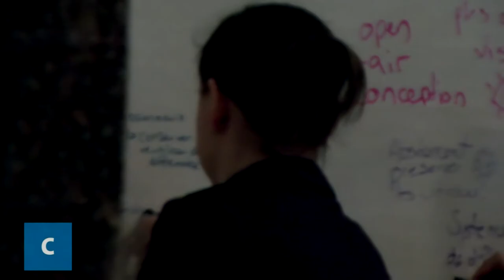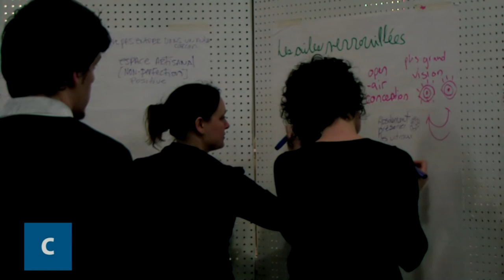Laboratoire jeudiconfession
Communautique et Compagnons de Montréal tenait le 5 mai 2011 un évènement créatif et ouvert visant à imaginer le potentiel de transformation de l'Église St-Marc située au cœur du quartier Rosemont-Petite-Patrie dans le cadre du projet Mandalab.

Les nombreuses personnes présentes ont pu se rencontrer autour d'un déjeuner paroissial qui a été suivi d'interventions des plus inspirantes :
-Allocution de Monseigneur Blanchard s'exprimant sur le rôle de St-Marc comme communicateur et la vocation d'accueil des citoyens en ce lieu.
-Allocution d'Artur Serra, directeur de la recherche du Citilab de Cornellà et co-fondateur du projet Anella Cultural et d'Alain Ambrosi, chercheur associé à Communautique, en direct de Barcelone.

4 nano-conférences:
 -"Le Mandalab, un espace ouvert", Patrick Dubé, responsable recherche et développement et Monique Chartrand, directrice générale, Communautique
- "Espaces de cocréation et d'innovation pour une société durable, juste et résiliente", Jean-Sébastien Bouchard, concepteur et animateur chez Grisvert
- "Environnements programmables et désirables", Jonathan Belisle, Planificateur stratégique et scénariste d'expérience, utilisateur Hello Architekt!
- "Prospective en architecture urbaine - le futur des villes", Claude Boullevraye de Passillé, architecte designer

Pour l'occasion, plus d'une soixantaine de personnes provenant des milieux artistique, design, architecture, communautaire, sauvegarde du patrimoine, développement économique, clergé, développement durable, recherche, technologies ainsi que des représentants politiques, se sont prêtées aux jeux et à l'animation de l'équipe de Grisvert en habitant l'espace physique de l'Église et en échangeant idées et rêves en vue de créer un environnement ouvert, inclusif et voué à la participation citoyenne.

Enthousiasmé par l'originalité des éléments apportés lors de cet avant-midi, Communautique est maintenant prêt à passer à l'étape suivante. Le ou les modèles d'affaires seront créés dans les prochaines semaines et proposés au début de l'automne dans le cadre d'un Forum ouvert afin de passer à l'opérationnalisation des étapes de ce projet d'acquisition et de développement d'un espace physique dès cette année.

Le mot-clic suivant est utilisé pour communiquer les informations sur la suite du projet sur Twitter

Réalisation: Emiliano Bazan Montanez
Caméra: Julien Deschamps Jolin et Emiliano Bazan
Montage: Emiliano Bazan Montanez